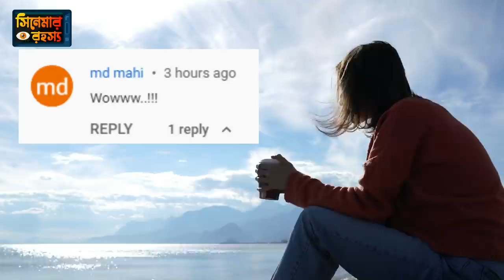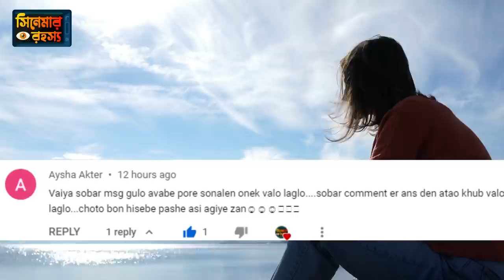Gone Girl Movie explained in Bangla | গোন গার্ল সাইকো থ্রিলার মুভি | সিনেমার রহস্য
নারী একটা অজানা ইতিহাসের নাম। আপনি কতটুকু জানেন আপনার আশে পাশের নারীদের নিয়ে? মেয়েদের বুঝা খুবই কঠিন। এক রহস্যের অন্যতম অধ্যায় হল মেয়ে। একেক সময় একেক রুপ ধরার অন্যতম চরিত্র হল মেয়ে। নিজের অধিকার আদায়ের জন্য যেকোন রুপ ধরতে পারে। দাম্পত্য জীবনের এক ভয়াবহ অধ্যায় দেখানো হয়েছে এই Gone Girl.  জিলিয়ান ফ্লিন এর বেস্ট সেলার নভেল অবলম্বনে তুখোড় নির্মাতা ডেভিড ফিঞ্চার ২০১৪ সালে মুক্তি দেন সাইকোলজিক্যাল থ্রিলার গন গার্ল। মূল নভেল লেখিকায়ই মুভির চিত্রনাট্য রচনা করেন। গন গার্ল দিয়ে দেখানো হয় আধুনিক আমেরিকান দাম্পত্যের এক লোমহর্ষক কাহিনী।

মুভির নামঃ গোন গার্ল Gone Girl
পরিচালকঃ ডেভিড ফিঞ্চার
গল্পের লেখকঃ গিলিয়ান ফ্লিন
মুভির ধরণঃ ড্রামা, মিস্ট্রি, থ্রিলার
আইএমডিবি রেটিংঃ ৮.১/১০

Warning ⚠ সিনেমার রহস্য চ্যানেল থেকে অনেক অসাধু ব্যক্তি ভিডিও, থাম্বনেল নিয়ে সরাসরি বা সামান্য পরিবর্তন বা বিকৃত করে নিজেদের চ্যানেল এ আপলোড করচ্ছে। যা ইউটিউব গাইডলাইন ও কপিরাইট আইনের পরিপন্থী। তাদের খুব শীঘ্রই সব কিছু ডিলিট করতে নির্দেশ দেওয়া হলো। এরপর এমন কিছু খুঁজে পাওয়া গেলে কোনো পূর্ববর্তী সতর্কতা ছাড়াই এসব ব্যক্তি ও চ্যানেল এর বিরুদ্ধে কঠোর আইনানুগ ব্যবস্থা গ্রহণ করা হবে।  ⚠

সংক্ষিপ্ত ভাবে হলিউড মুভির গল্প ও বাংলা ভাষায় ডাবিংকৃত সিনেমার রহস্য জানতে চ্যানেল টি সাবস্কাইব করূন।